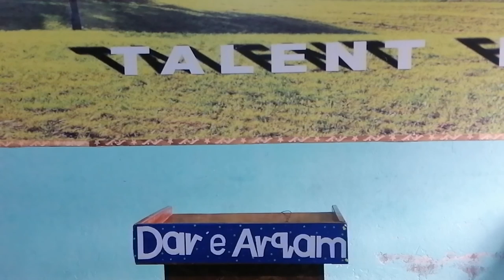Barira Khan Class Five (Foxtest)